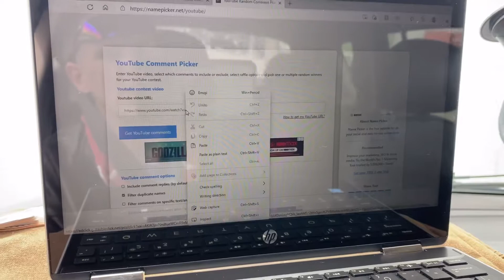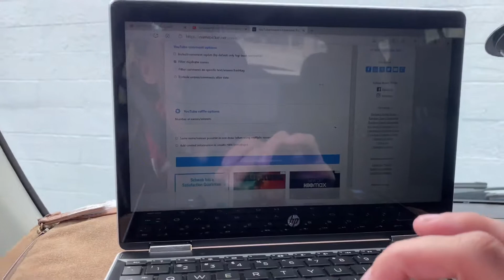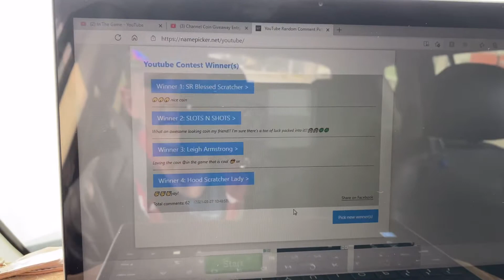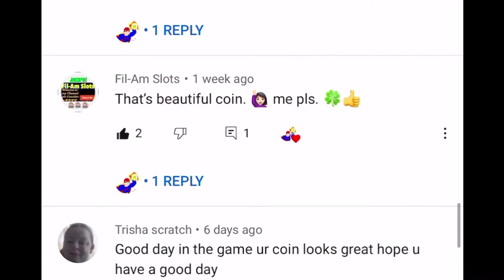Channel Coin Giveaway Results video from entry video 3/20/21 congrats to winners! Contact my About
Thank you so much for everyone who entered 3/20/21
It’s incredible to see the turn out of support from viewers to creators it really hits me in my feelings!

You all are the best! More giveaways soon and remember if you didn’t win now you’re still a winner with me!

Thanks again you rock have an epic Saturday